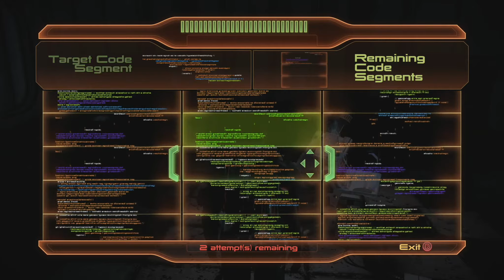Jack's Sad Story - Mass Effect 2 Legendary Edition - Part 19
Jack was a Cerberus experiment that went too far. Cerberus was experiment on children with biotic potential.  In this video, Jack and Commander Shepard travel back to the facility, where she was kept.